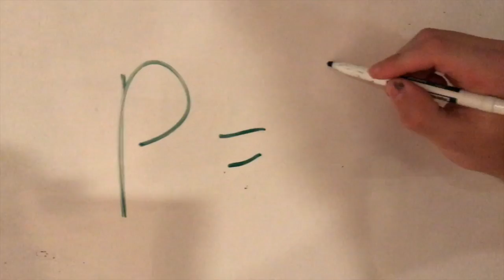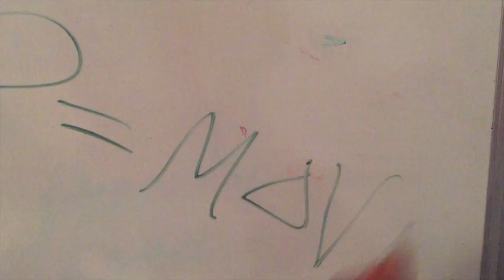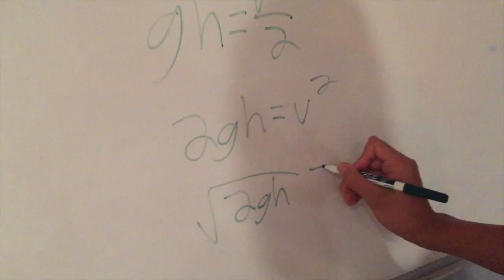Mechanical Rhapsody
A comprehensive and hella good physics video by Andrew Burke, Michael Chin, Douglas Dreyer, and Matthew Pullano.